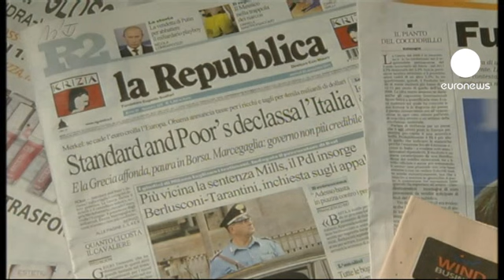Taglio rating Italia: cresce malcontento nel Paese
Se per Silvio Berlusconi la colpa è dei media, dei "retroscena" disegnati dai giornali, Giulio Tremonti minimizza: "la decisione di Standard & Poor's era scontata, attesa".

Ma sono ore calde per il ministro dell'Economia, che oggi incontra banchieri e industriali, che sicuramente chiederanno conto di un declassamento che significa perdita di credibilità e maggiori costi.

Il malcontento nel Paese è palpabile, come emrge da queste interviste raccolte per le strade di Roma.